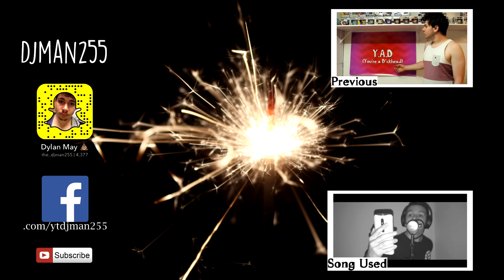Reacting to Old Videos Pt 2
Jake Hill's Links:
Follow me if you wanna:

Filmed With:Canon EOS 1200D
Lens: EF-S 18-55 1:3. 5-5.6 III